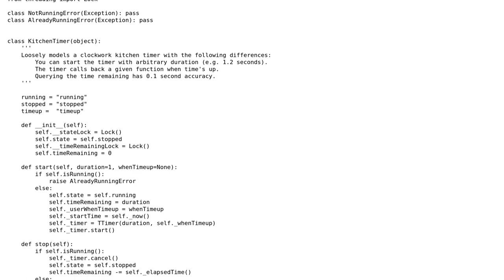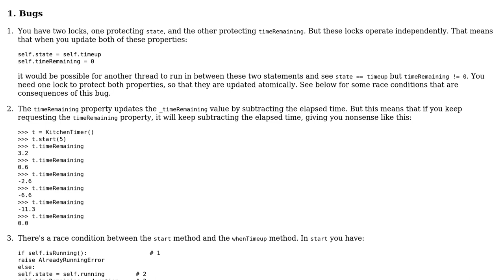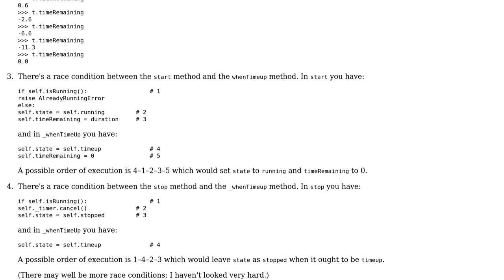Code Review: Is this kitchen timer code pythonic?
With thanks & praise to God, and with thanks to the many people who have made this project possible! | Content (except music & images) licensed under CC BY-SA | Music | Images & others | With thanks to user Jamal user Gareth Rees user doughgle and the Stack Exchange Network Trademarks are property of their respective owners. You are responsible for your own actions.